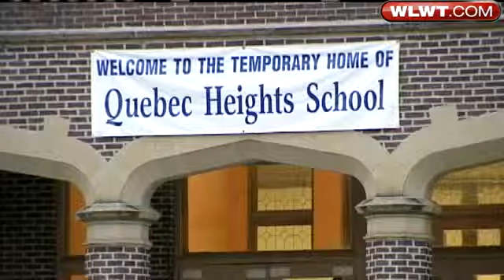Parents Protest School's Closure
Parents protested Monday night over the coming closure of Quebec Heights School.